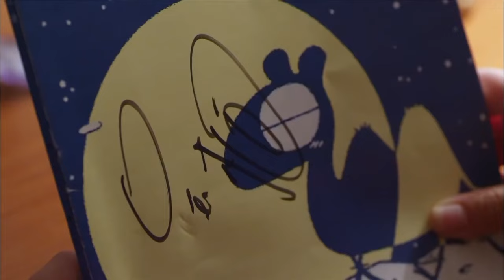【都市情感】喜乐到家07|张译海清演绎欢喜冤家，大龄剩女遇上落魄画家，假戏真做的爱情成就一番美好姻缘（《三大队》张译、海清、芦芳生）